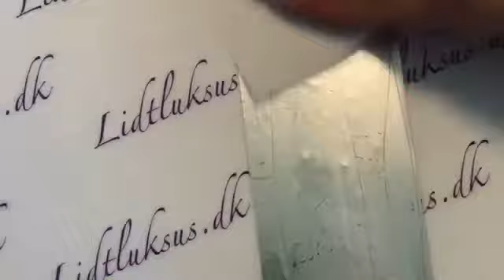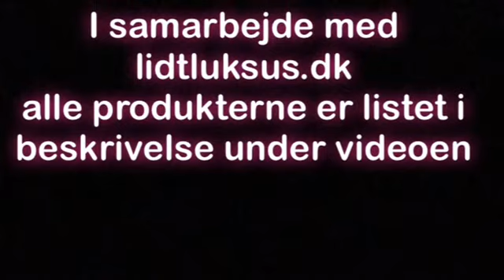Nailart | rose med folie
Le 045
Le F04
Le F17
Le 182
One stroke gel
Guld folie
Kaga top coat